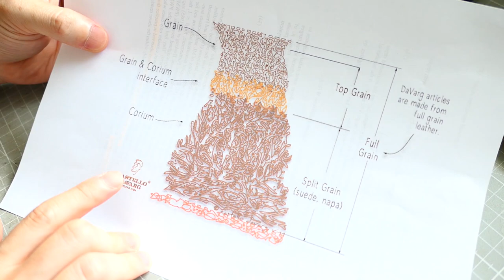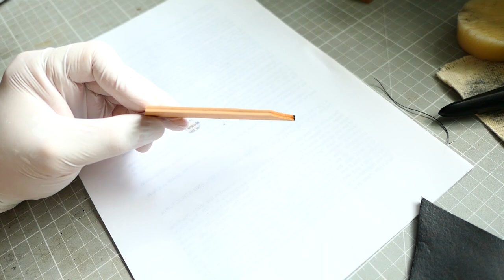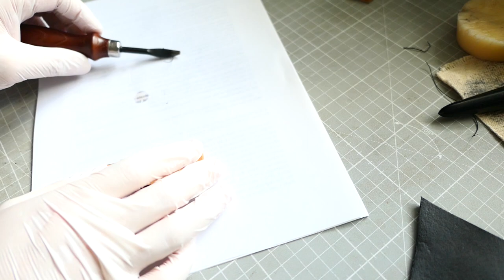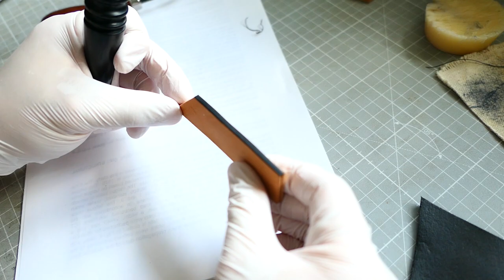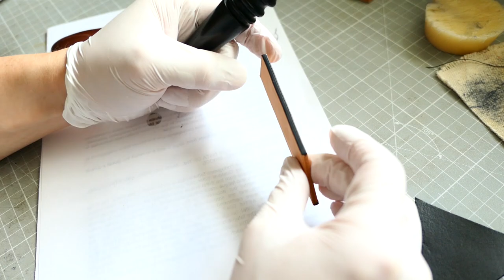DYE & WAX EDGE FINISH FOR LEATHER